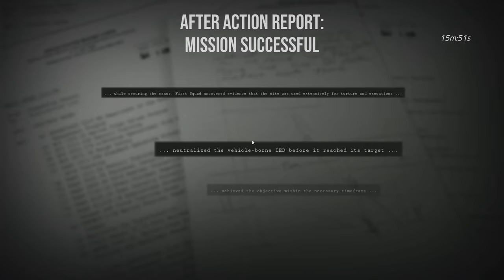Our Victory Weighs by a Thread - Six Days in Fallujah